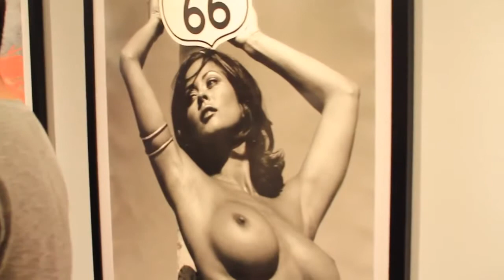ANDRE PLESSEL: VISIONS - André Plessel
Lilac Gallery Ltd. presents this show from October 17- November 6, 2014. Interviewing the acclaimed German artist André Plessel at the opening of the show, presenting his art with us for the very first time in New York City. This exhibitions spotlights his signature dramatic, romantic art photographs in black & white, along with a series of his very unique new color processed photographs. As an artist, he not only captures the true beauty in women, but breathes beauty into each and every one of his subjects. His outstanding vision and deep sense of connection with his subjects is what creates these exquisite pieces of art.